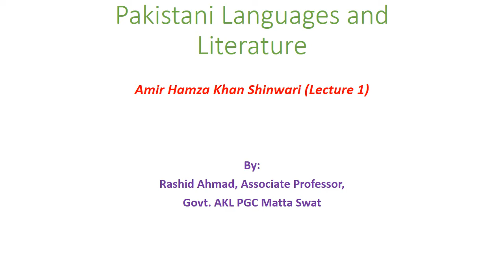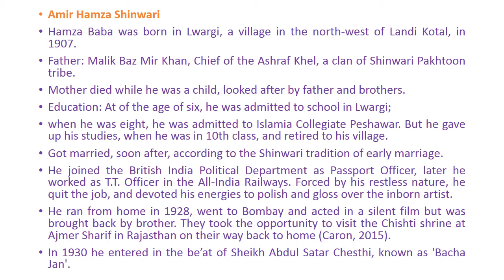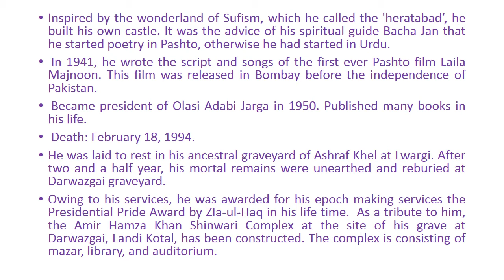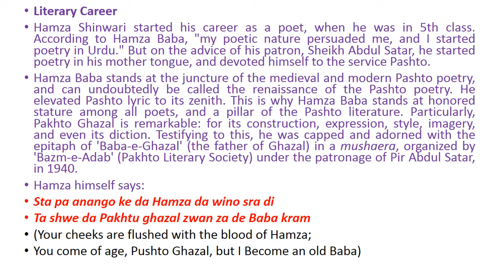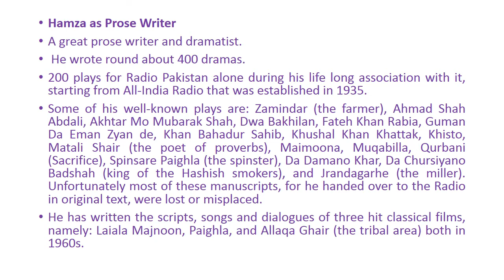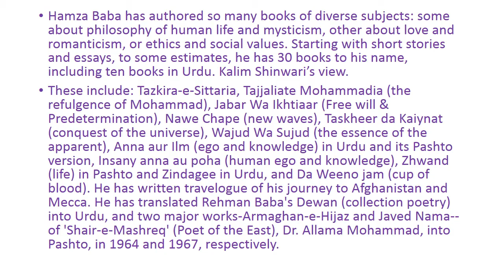Amir Hamza Shinwari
This lecture deals with the life profile, literary career and poetic art of Amir Hamza Shniwari.